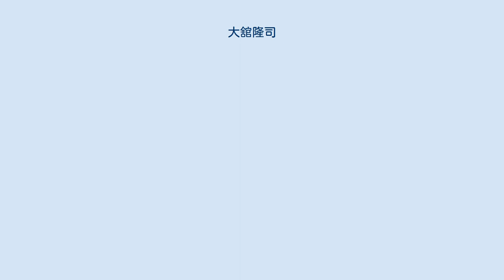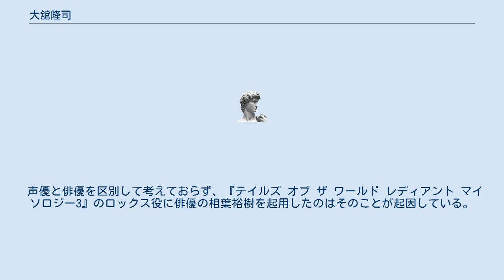大舘隆司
大舘 隆司（おおだて りゅうじ）は、バンダイナムコスタジオのプロデューサー。
 美術の教員になろうと考えていたが、ナムコの映像作品『未来忍者 慶雲機忍外伝』が展開していたメディアミックスに「開眼」し、「今後そのような作品が創れるのなら、映像の部分を創ってみたい」と考え1991年にナムコに入社。
しかし入社すると映像プロジェクトがなくなったことを知らされたという。
グラフィッカーとしてCGプロジェクトに2年かかわった後業務用アーケードゲームの企画をやることとなり、『サイバーコマンド』でデビュー。
その後はアーケードチームでの活動やナムコ・ナンジャタウンのアトラクションのディレクションなどを行う。
 企画者が自由に様々な企画を考えるという場において、『テイルズ オブ ザ ワールド レディアント マイソロジー』の原型となるゲームをプレゼンした。
それがテイルズ オブ シリーズのプロデューサー・吉積信の目に止まり、2年越しの試行錯誤により『レディアント マイソロジー』となり、以後テイルズ オブ シリーズにかかわるようになる。
吉積が手を挙げなければ「エースコンバット」の方に行っていたという。
 声優と俳優を区別して考えておらず、『テイルズ オブ ザ ワールド レディアント マイソロジー3』のロックス役に俳優の相葉裕樹を起用したのはそのことが起因している。
 好きなキャラクターは、「変身キャラ」という理由で『テイルズ オブ ザ テンペスト』のカイウス。